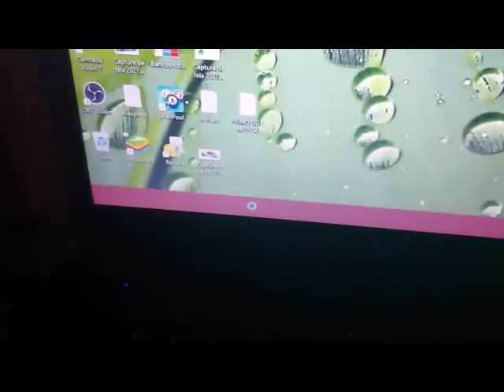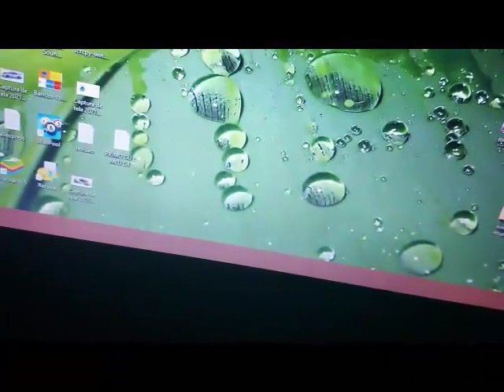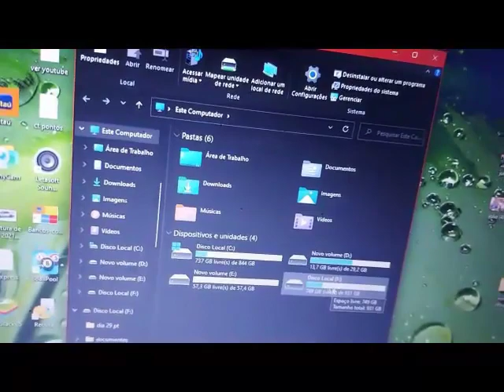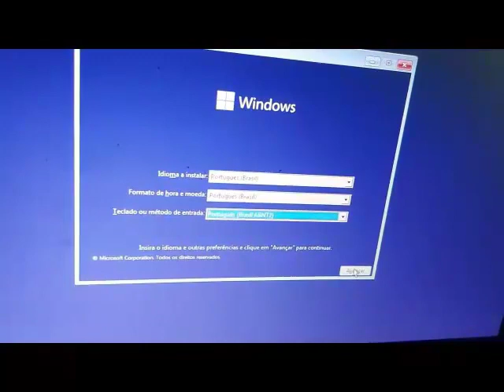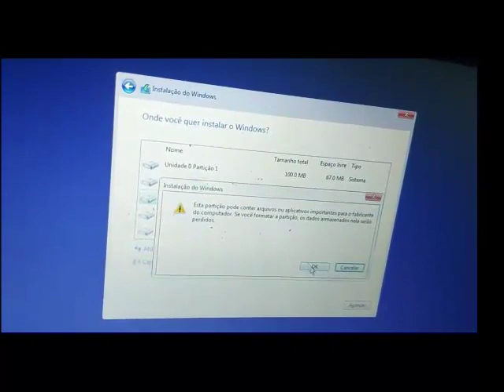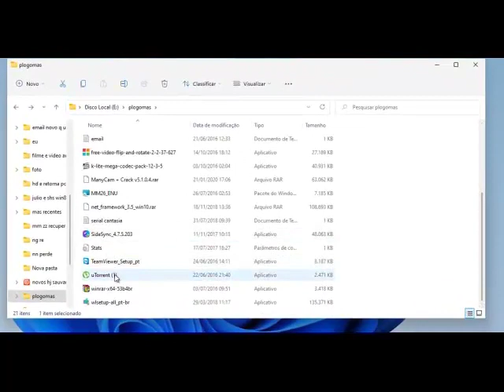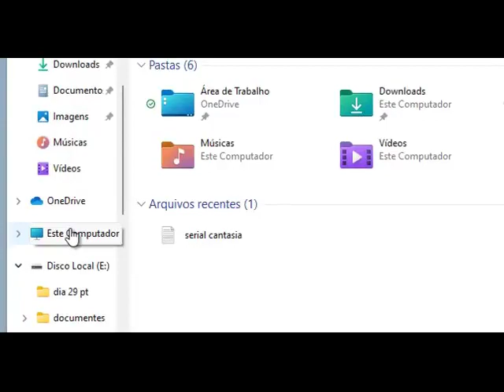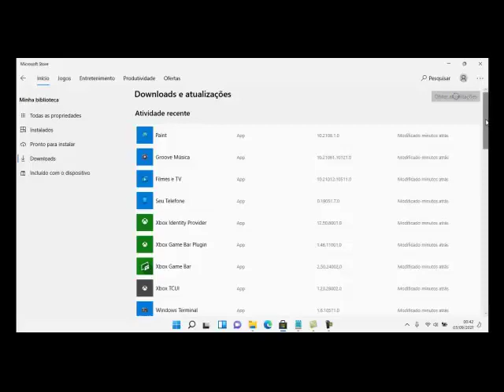windows 11 deu erro barra de tarefas sumio de vez como resolver